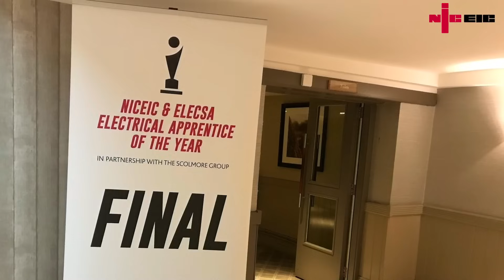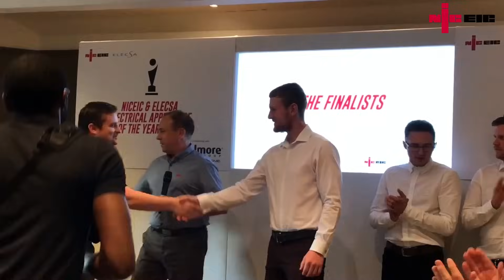NICEIC and ELECSA Electrical Apprentice of the Year Competition 2019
To inspire apprentices.

Me and Joe had the great pleasure of attending the NICEIC ELECSA of the apprentice of the year competition 2019 at the Scolmore Group visitor centre in Birmingham. Over 1000 people applied and we are now down to the final 8. The standard of work and the way the finalists conducted themselves was second to none.

Videos are training aids for City and Guilds (C and G) and EAL courses Level 1, 2 and 3.

You can follow me day by day on Facebook, Instagram and Twitter lookout for "GSH Electrical.